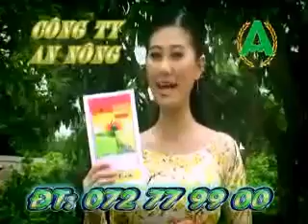Sản phẩm Dragon 585EC_ANNONG